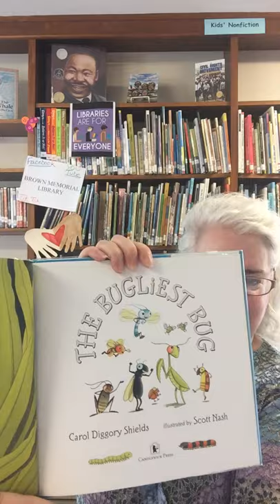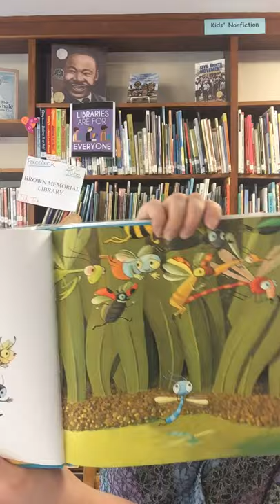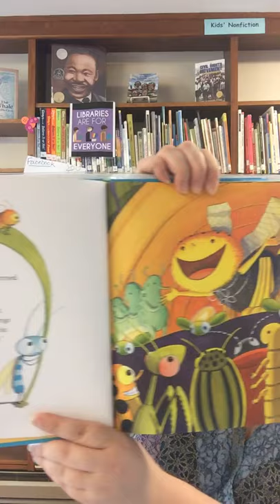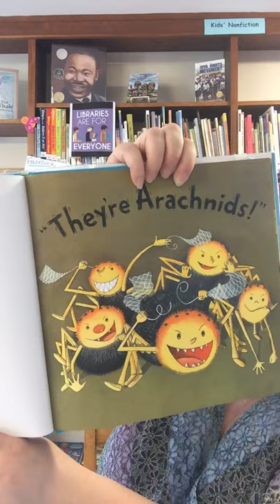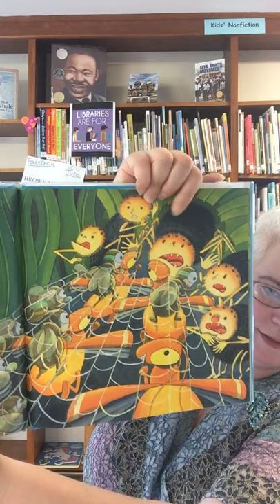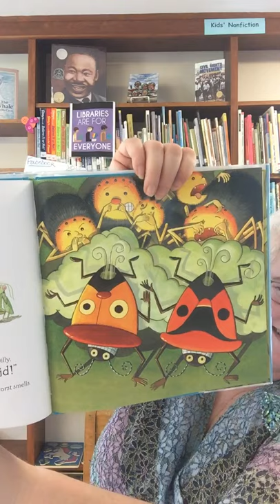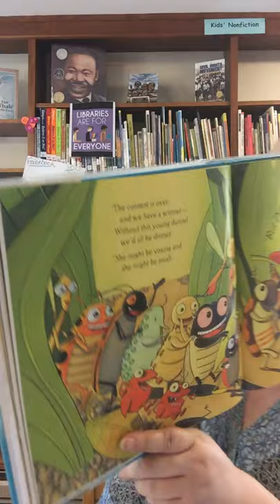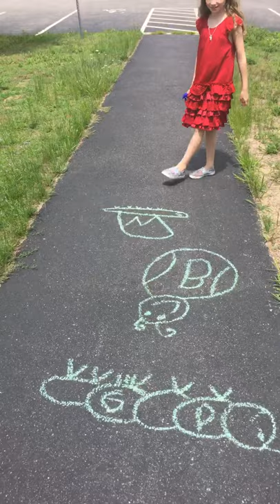Family Storytime #14: Bugs, Part 2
Hi Storytimers! We’re continuing to talk about Bugs today! Stick around for a fun Bug activity after our songs and story!!